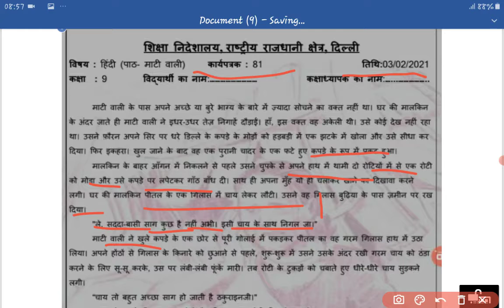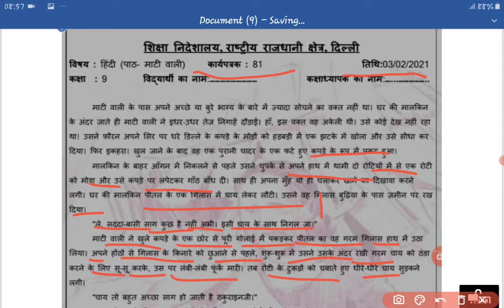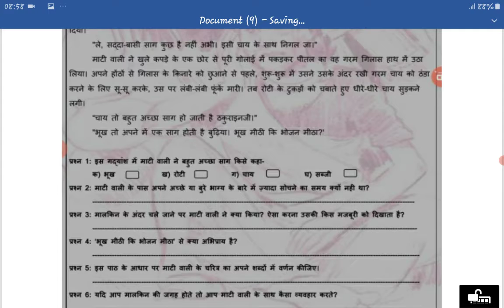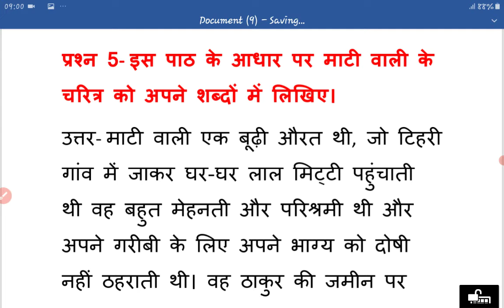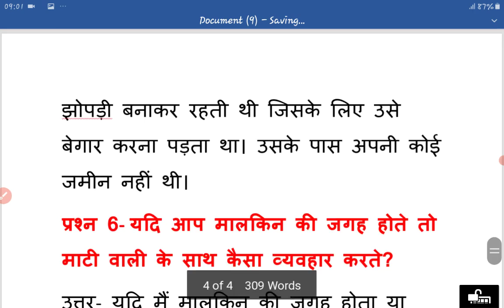Doe Hindi WORKSHEET-81/class-9/date-3 feb2021/ माटी वाली/class-9/Hindi WORKSHEET-81/February 2021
Hindi worksheet 81/ class ninth/ date 3 February 2021/ माटी वाली सरल और आसान उत्तर